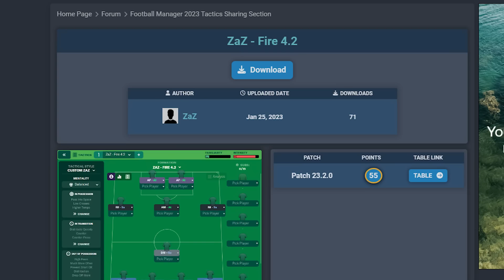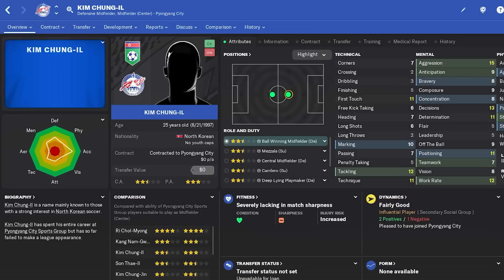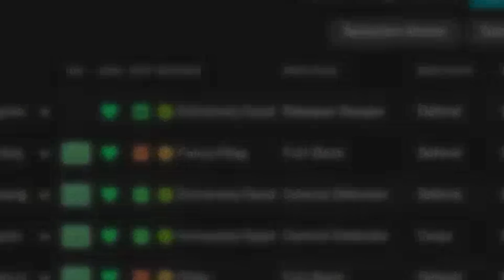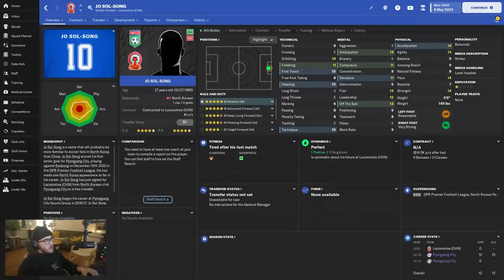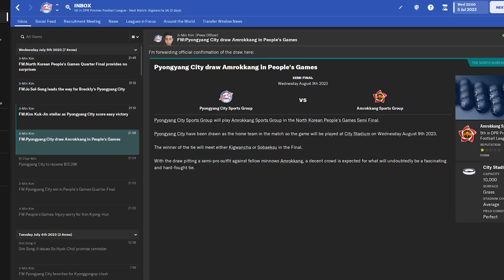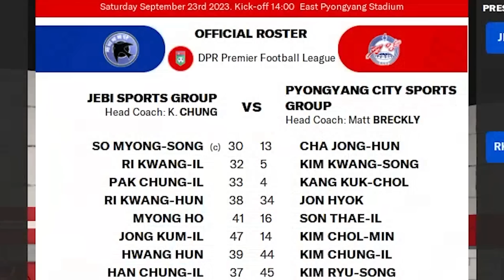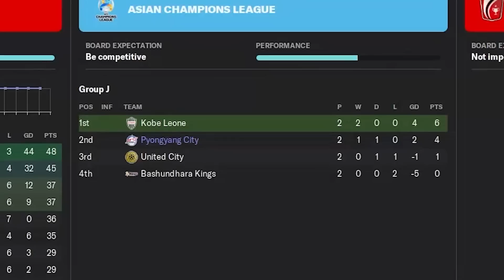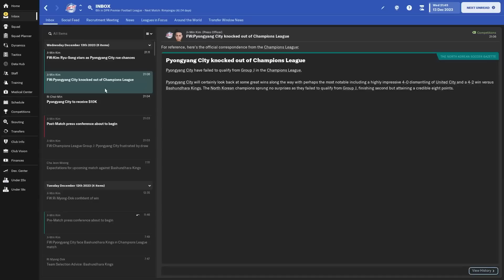1 SEASON in NORTH KOREA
Today in Football Manager, I survive 1 season in North Korea as manager of Pyongyang City FC. Will we be able to take over and conquer the Premiere League? Lets find out!